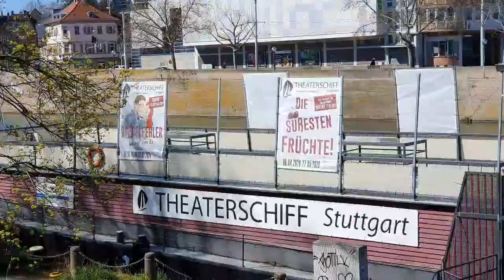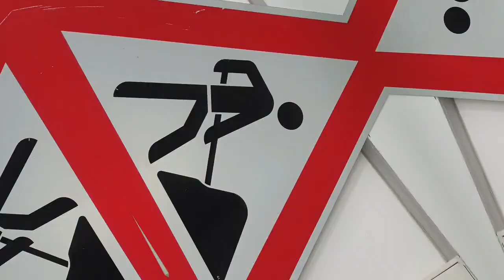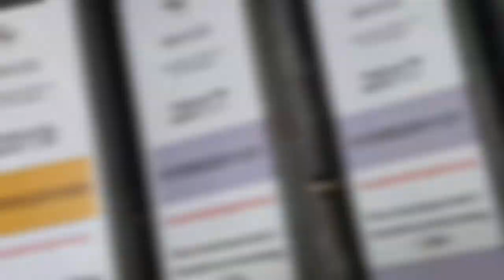Angelika zum Geburtstag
Geburtstagsgruss aus Bad Cannstatt vom ehem. Arbeitsplatz
- nicht ganz ernst gemeint..
Bad cannstatt